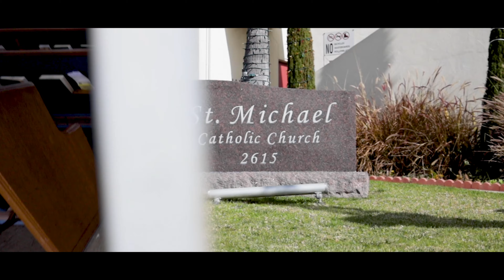My First Quinceañera Edit | Anna's Quinceañera XV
My First Quinceañera | Anna's Quinceañera XV

Happy Birthday Anna !!!

Thank you and your family for allowing me to capture this special day !

Camera: Canon EOS R w/ Canon EF 16-35mm f2.8

1st song: Light and Wilderness - Tim Halperin
2nd song: On the Mountain by the Sea - UTAH